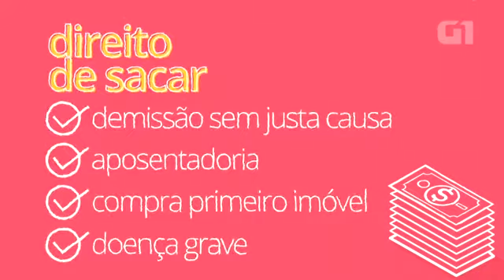Saiba o que é e como funciona o FGTS